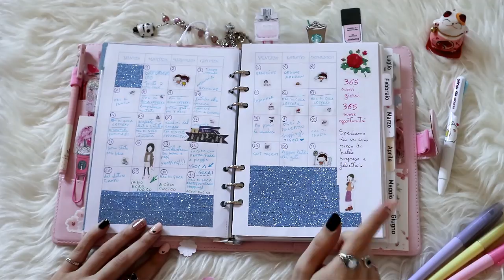PLAN WITH ME | Decorazione agenda Gennaio e Febbraio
► CON COSA GIRO I VIDEO: Sony Hx80